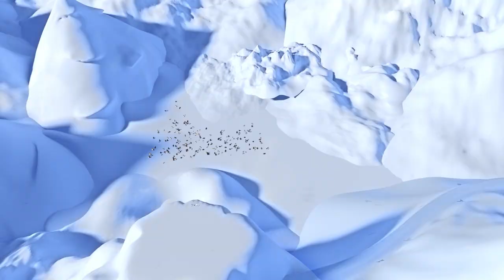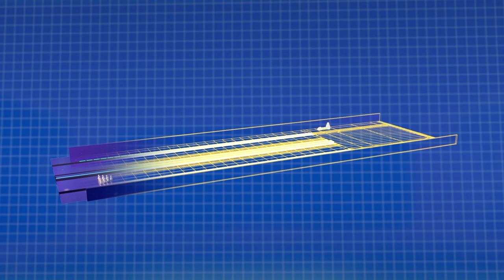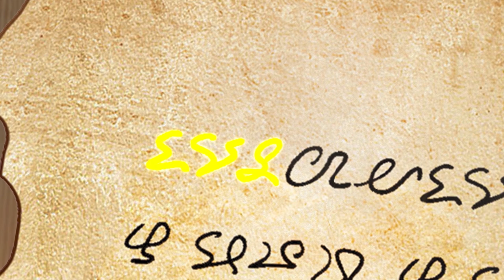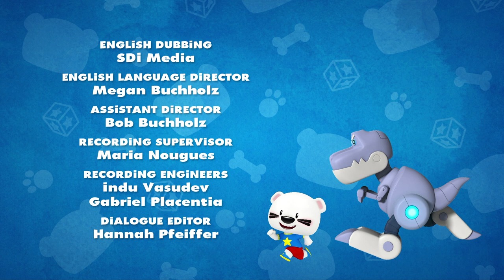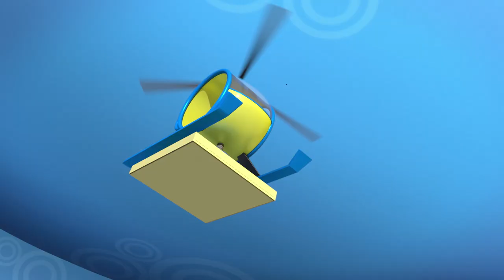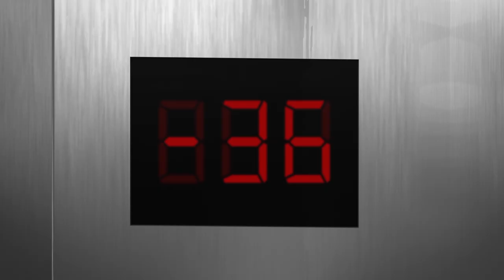Super BOOMi | FULL MARATHON (Episodes 13-18) | TREEHOUSE DIRECT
Join BOOMi and his friends as they go on fun and exciting adventures!